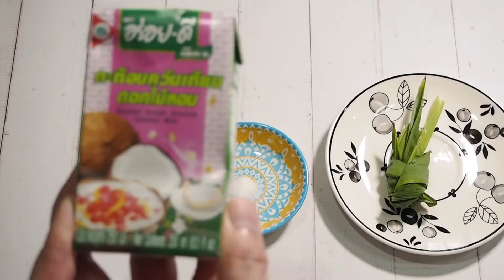ขนมอินทนิล แก้วมังกรแดง ท็อปปิ้งขนุน แป้งนุ่มหนึบ สีแก้วมังกรแดงสวยมาก ได้รสชาติหอมหวานน้ำมะพร้าว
ขนมอินทนิลแก้วมังกรแดง ท้อปปิ้งขนุน สูตรนี้ลงตัว ไม่เหมือนใคร ลุงแกะได้รสสัมผัสแรกจากเนื้อขนมผสานรสชาติเนื้อแก้วมังกรแดง นุ่มๆหวานอ่อนๆตามด้วยความหอมหวานจากน้ำมะพร้าว กลิ่นใบเตยหอม และความหอมจากเนื้อขนุน และยังได้ความหอมของน้ำกะทิอบควันเทียน ตลบอบอวล สีสันสวยมากจากแก้วมังกรแดง ลงตัว
ส่วนผสมเนื้อขนม
แป้งมัน 80g
แป้งถั่วเขียว 20g
น้ำตาลทราย 100g
น้ำแก้วมังกรแดง 500g
ส่วนผสมน้ำเชื่อม
น้ำมะพร้าว 400g
น้ำตาลทราย 8ชต
ใบเตยผูกข้อ
ขนุนหั่นตามชอบ
กะทิราดหน้า
หัวกะทิอบควันเทียน 250g
เกลือป่น 1/4 ชช
1.ปอกแก้วมังกรแดง หั่นเป็นชิ้น แล้วนำไปปั่นในโถ อาจใส่น้ำลงไปนิดหน่อย ปั่นละเอียด(แก้วมังกรแดง 1ผล)
2.ทำน้ำเชื่อม เทน้ำมะพร้าว 400g น้ำตาลทราย 8ชต ลงหม้อ คนให้เข้ากัน ใช้ไฟกลาง ใส่ใบเตยผูก พอน้ำตาลละลายหมด รอเดือด ใส่ขนุนหั่นลงไป คนให้เข้ากัน รอเดือดอีกครั้ง ปิดเตายกขึ้น
3.ทำกะทิราด เทหัวกะทิอบควันเทียนลงหม้อ ใส่เกลือป่น ใบเตยผูก คนให้เข้ากัน จุดตาใช้ไฟอ่อน คนเรื่อยๆ พอเริ่มเดือดรอบๆหม้อ ปิดเตา ยกขึ้น
4.ทำเนื้อขนม เทแป้งมัน แป้งถั่วเขียว ลงกะทะ คนผสมแป้งให้เข้ากัน ค่อยๆเทน้ำแก้วมังกรแดงลงกะทะบางส่วนเพื่อผสมแป้ง ใช้ตะกร้อคนแป้งละลายให้หมด แป้งละลายหมดแล้วเทน้ำแก้วมังกรแดงส่วนที่เหลือลงไป คนให้เข้ากัน จุดเตา ใช้ไฟอ่อน กวนตลอด ระวังแป้งไหม้ ขั้นตอนนี้ยังไม่ใส่น้ำตาลน้ะ กวนไปเรื่อยๆจนแป้งสุกใส จากนั้นค่อยเทน้ำตาลทรายลงไป พอน้ำตาลละลายเนื้อขนมจะเหลวขึ้น ให้กวนต่อจนเนื้อขนมข้นขึ้นๆ ลองดูครับว่าอยากให้เนื้อขนมเหนียวข้นมากแค่ไหนถ้าข้นมาก ก็กวนนานขึ้น พอได้ตามต้องการ ปิดเตา ยกขึ้นมาพักให้เย็น
5.นำขนมมาใส่ถุงบีบ ตัดปลาย ลองบีบดูว่าได้ขนาดที่ต้องการ บีบลงในน้ำเชื่อม บีบ ใช้กรรไกรจุ่มน้ำตัดจนหมด เสริฟตักขนมพร้อมน้ำเชื่อม ราดด้วยกะทิสดอบควันเทียน ท้อปปิ้งขนุนหั่น ใส่น้ำแข็งป่นลงถ้วยเพิ่มความเย็นรับประทานได้ หอมหวานมันอร่อย เย็นชื่นใจ